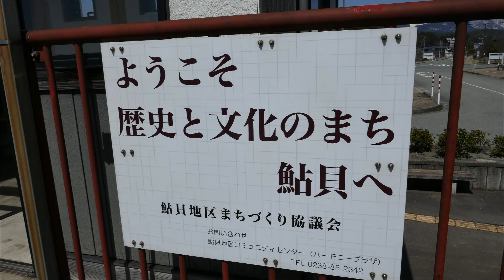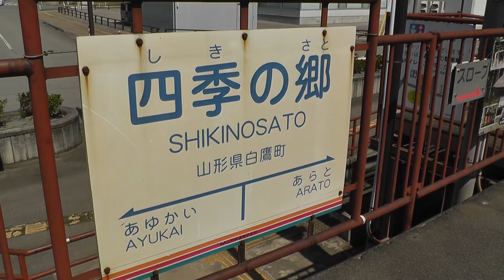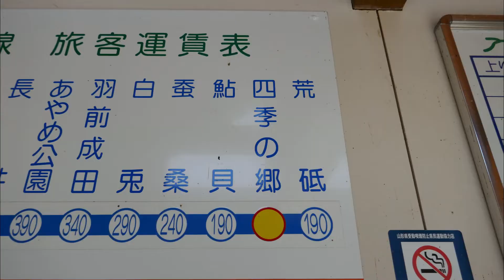CB1100RSとゆく四季の郷駅 2022 05 22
公募による駅名を命名した、「四季の郷駅」です。
鮎貝地区への定住促進のため、住宅分譲等の土地区画整備の中で開設した駅で、２００７年(平１９)開業と新しい駅舎です。地区の協議会など立ち上がり、大切に駅の利用がなされています。四季の郷駅